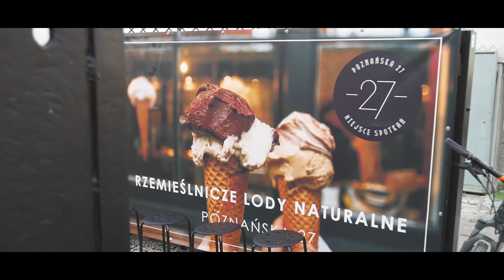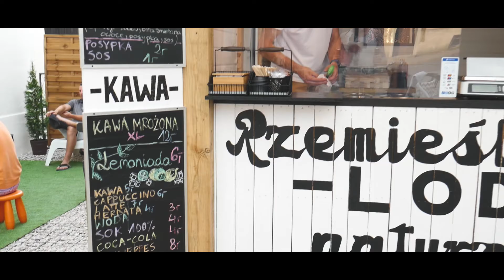MIEJSCE SPOTKAŃ "POZNAŃSKA 27"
LODY RZEMIEŚLNICZE POZNAŃSKA 27
NASZE MIEJSCE SPOTKAŃ